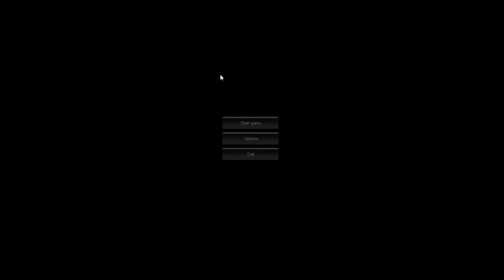Slender | Little Girls Scream #1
Slender is a Scare through game and its free if you wanna shit your pants. Google Slender and download it from their site! So sick.